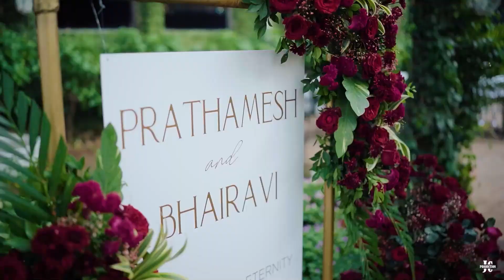Bhairavi & Prathamesh Wedding Trailer // JustChill Production //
Hello, We are JustChill Production, filming weddings since 2018.